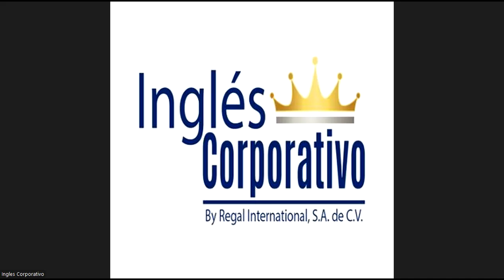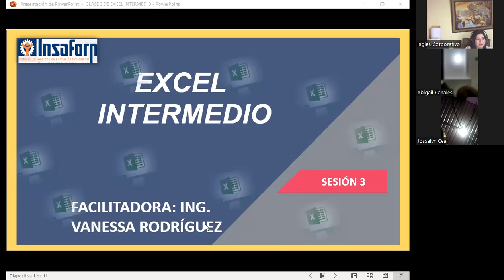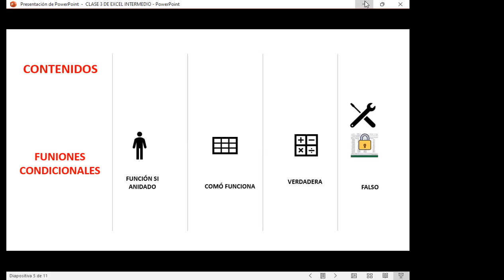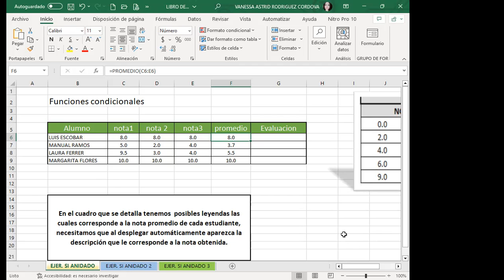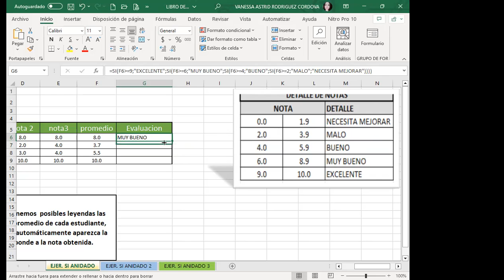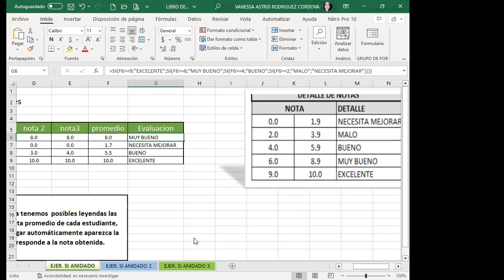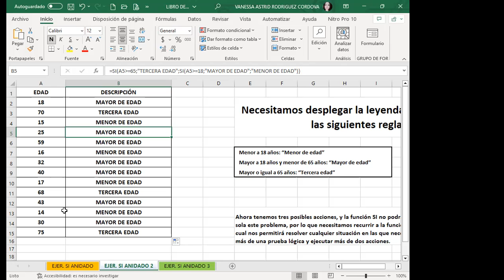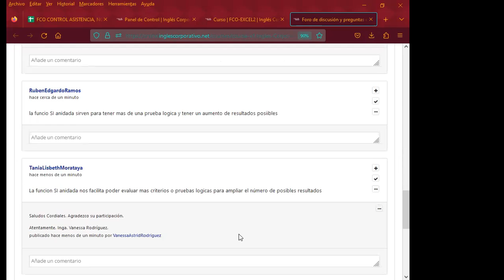Sesión03-22-06-23-29811-8017-0031/2023-Rodríguez-Función SI anidada